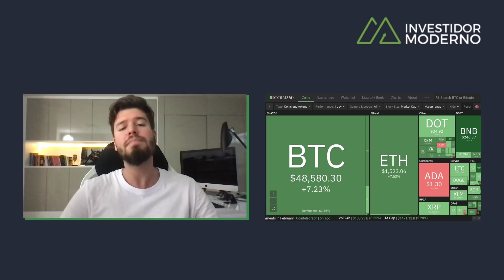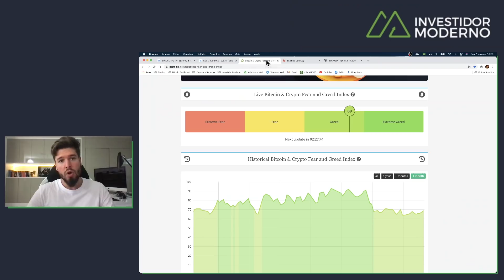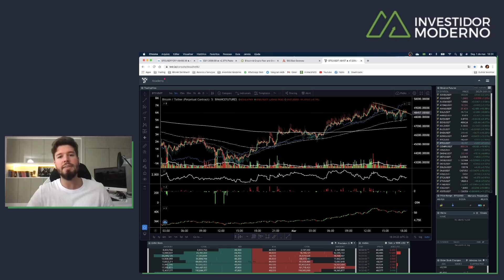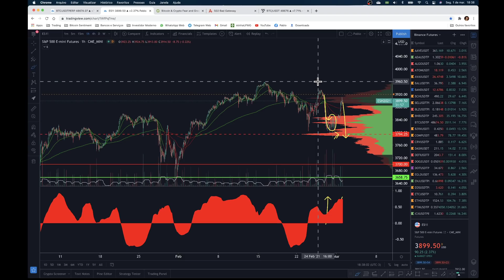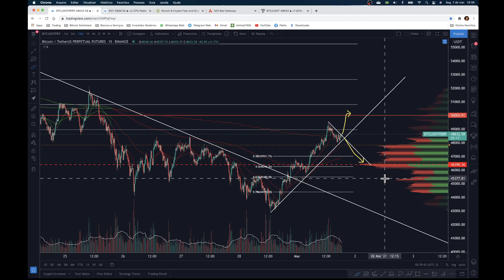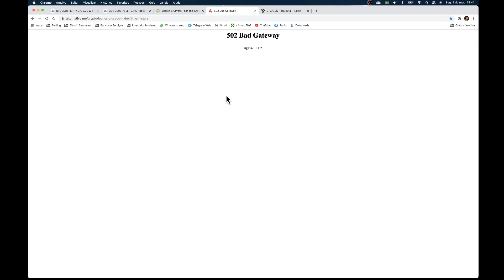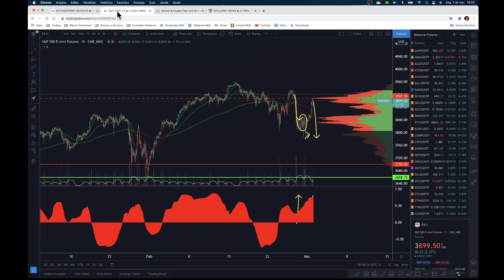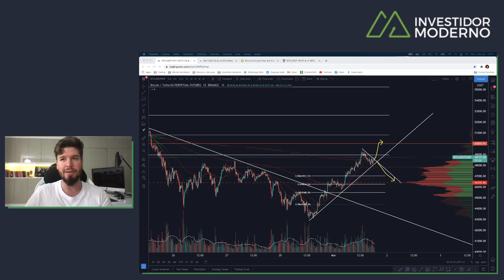BITCOIN MOSTRA FORÇA JUNTO COM MERCADOS GLOBAIS - Análise Técnica/Sentimento 01/03